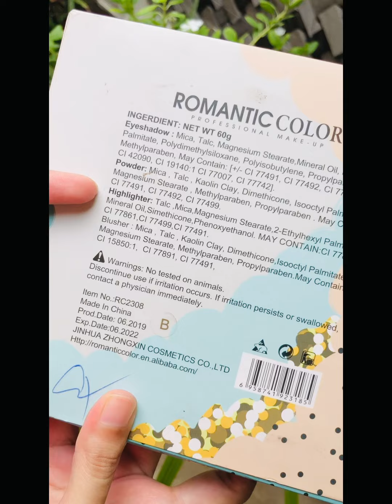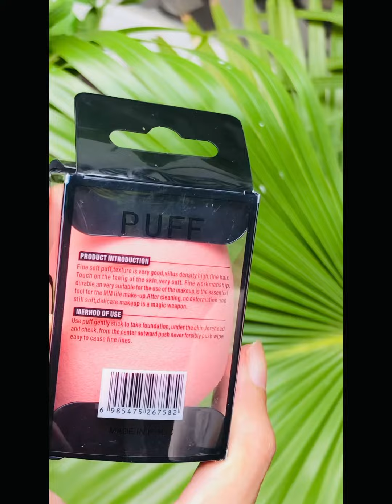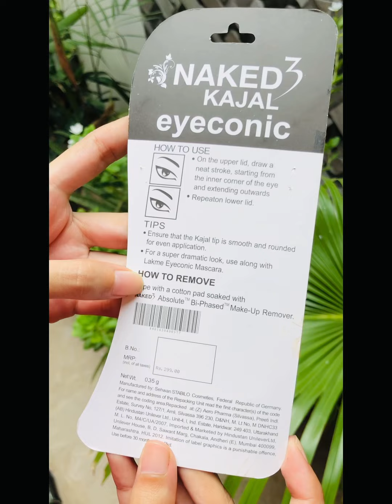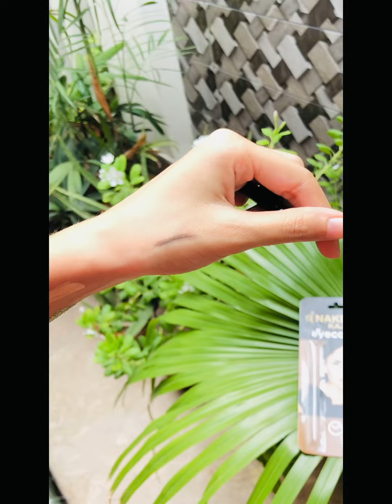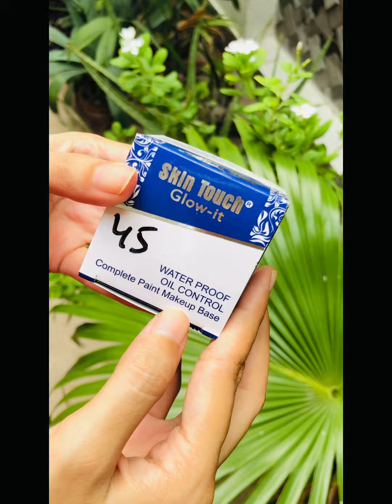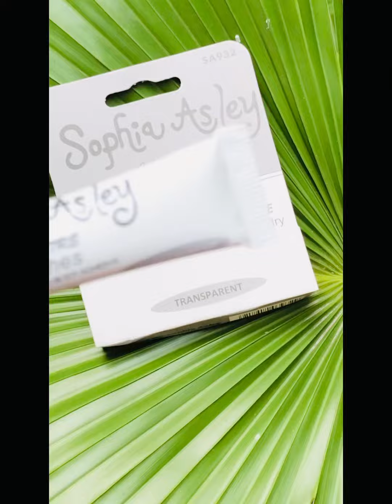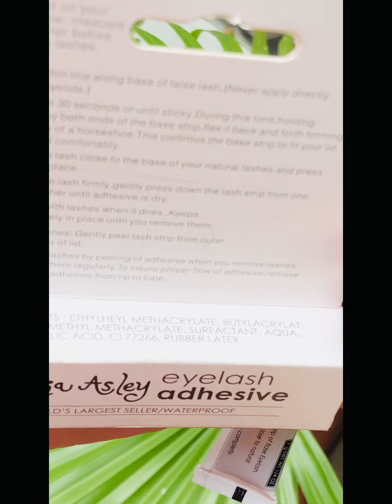Aj mainy kharida makeup 💄 | Makeup buying vlog 🤭| eyeshadow pallet nikla expire 🥺😩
Eye shadow pallet
Glitter pallet
Glitter glue
Eyeconic Kajal
Beauty blender
Sophia Aseley lash adhesive

Jazak Allah ✨